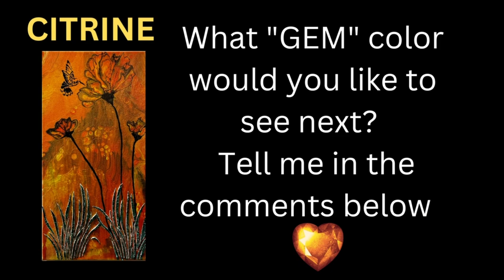121 Flower Pop Stranger Things GEMMA Series -Amethyst - Celebrate February - Straw Blown Flowers -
Thank you for joining me at Lori Houston Art, excited to add another painting to  my GEMMA series.  Gemma means precious gemstone or jewel.  I will be creating paintings using the colors of precious gems or jewels - this will be so much fun and I just love the history on the gems that I have already completed- cannot wait to share.
SO tonight we are creating the gemstone or crystal AMETHYST, I  will be doing my Flower Pop- Swipe with Straw-blown flowers using my PUFFY 2000 and my stainless steel straw for the larger petals. I love the Prism Pour color that I added, Violet Rose and 2 Colourarte products - they add an amazing touch on the dried results - thanks to Leslie for her wonderful products.  @Leslieohnstad_colourarte_mama

Thanks you for tuning in and I appreciate all of you that continue to support me and are following me on this journey.

Please check out the Williamsburg Bazaar in Williamsburg, Virginia where myself and several artist have their artwork on display for purchase.  This shop is amazing, so many different artist styles and this Bazaar has been a blessing to me in my art career, it truly has gotten my art on its starting path - Thank you to Janie and her husband for their kindness and for being such a huge support to all local artists, you both are amazing human beings.

Take Care, till next time
Lori xxoo

lorihouston56@gmailcom
lorihoustonart.com- NEW WEBSITE - ecommerce store coming soon

Thanks again, Take Care and till next time.